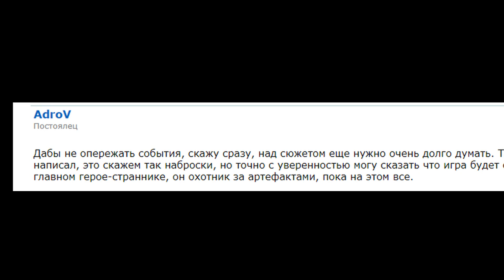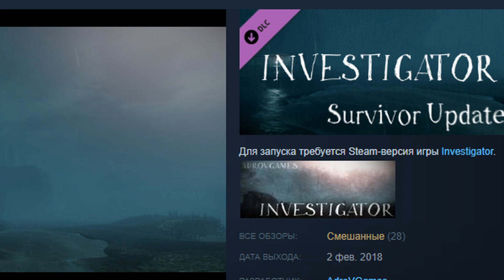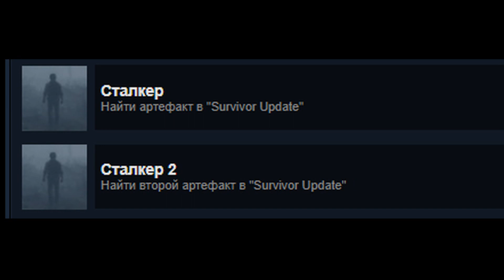Investigator Game Story Part 2